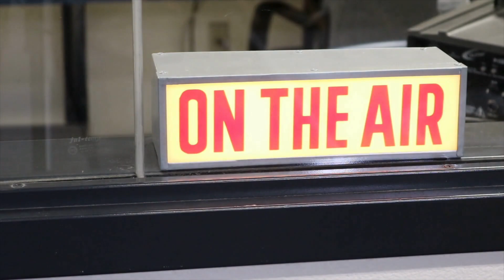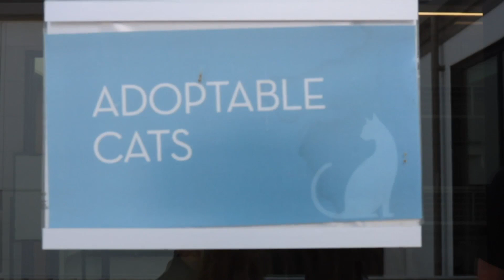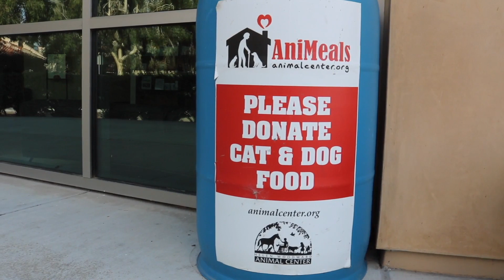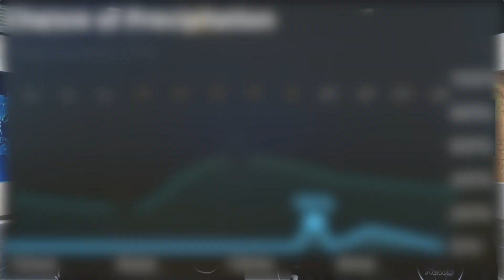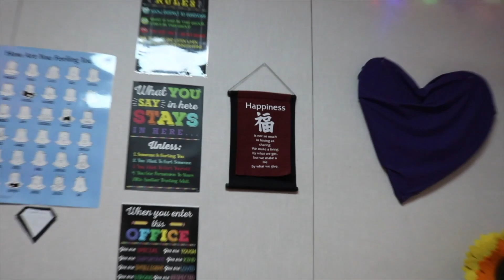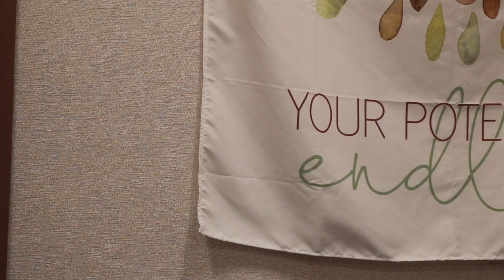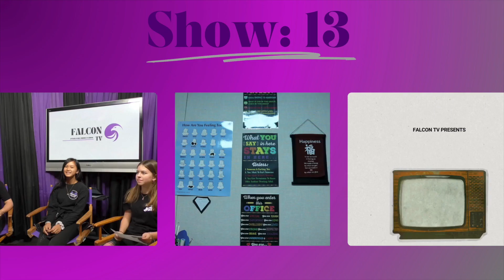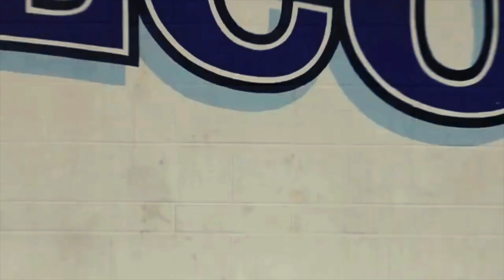Falcon TV Broadcast #13